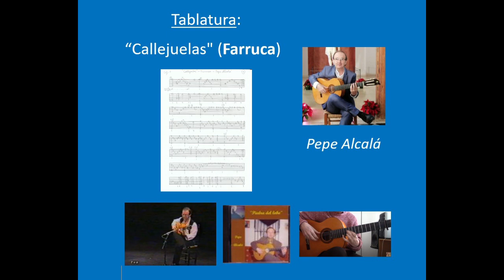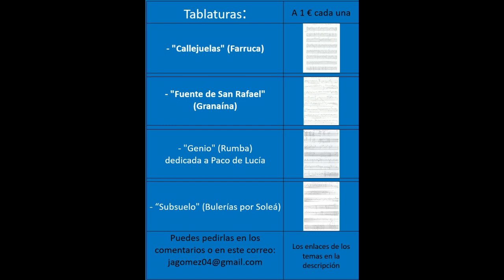Tablatura de la Farruca "Callejuelas"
Tab en cifra para aprender este tema.